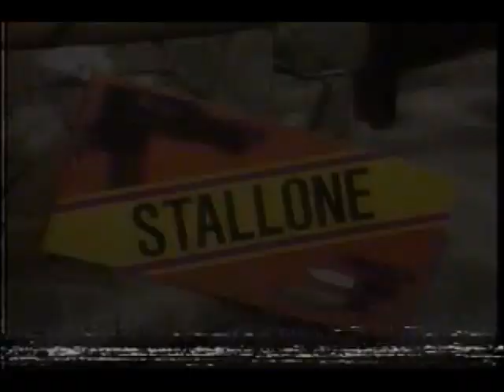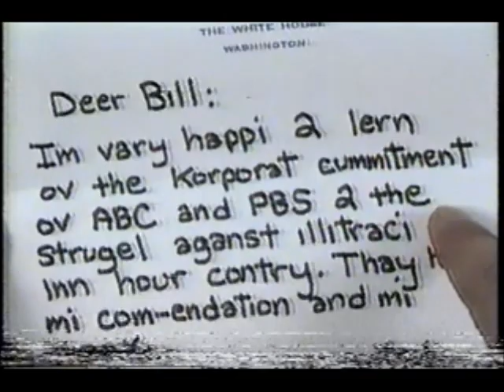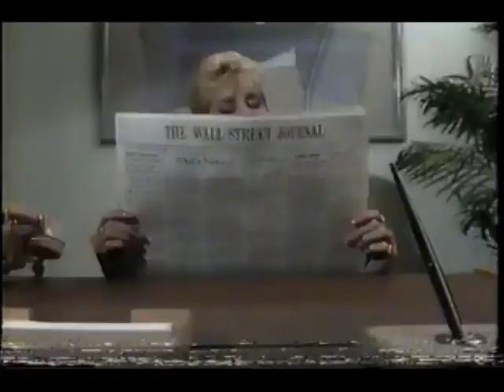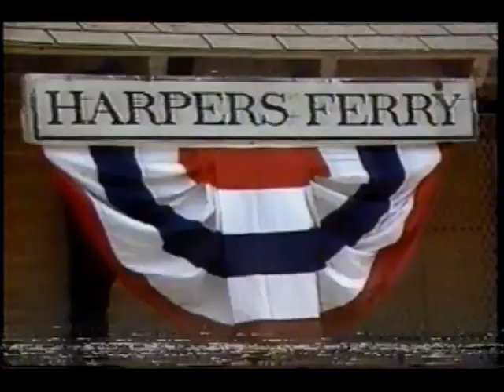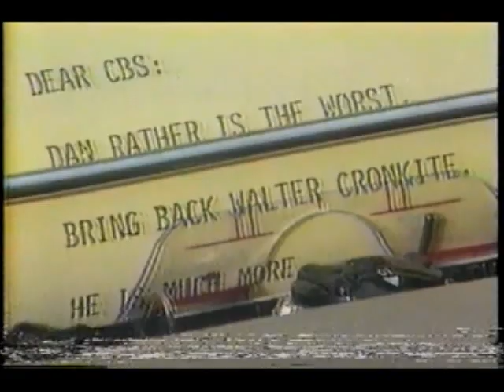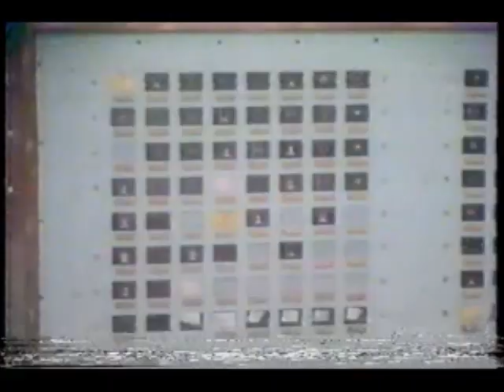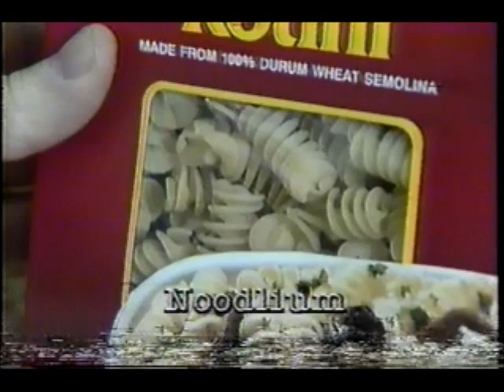Not Necessarily The News (November 1, 1986)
Zingers about the recent World Series, economic troubles in South Africa, the Stallone board game, a Cold War update, the Forbes 400, and much more are mocked in this week's edition of HBO's Not Necessarily The News.